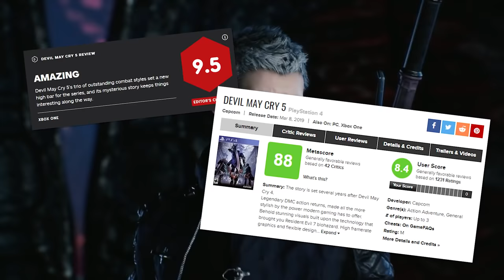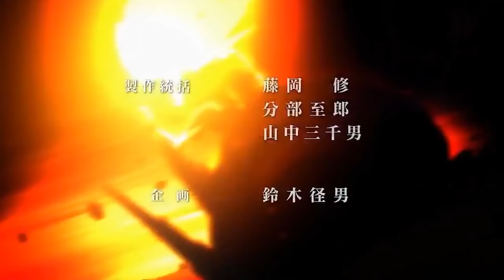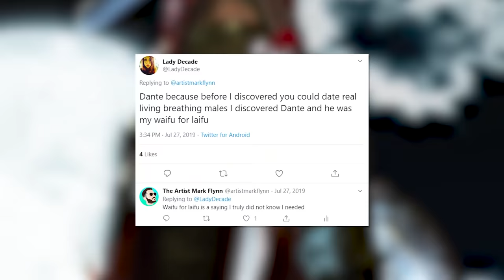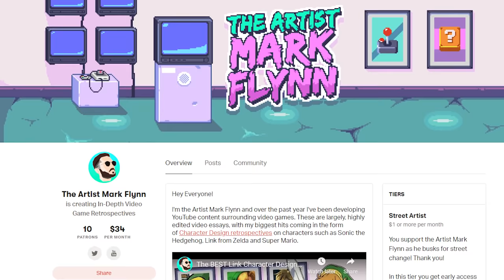Which Devil May Cry has the BEST Dante Design?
Dante wasn't confirmed for Super Smash Bros, but he was confirmed for my Character Design series. Today we decide which devil may cry has the best dante design!

Coming out of 2019 and into 2020, one game was a definite highlight for me... Devil May Cry 5.

From the get go the announcement of this game had me feeling hyped beyond belief. The original E3 announcement was everything I hoped to see for the franchise after some questionable decisions and pathways, with the trailer displaying high octane action, music that got your blood pumping and cheesy cutscene action sequences that featured the return of some familiar faces and new and interesting ones too.

But despite my love for the character and for his return to the series. Nero, as cool as he is, wasn't enough to truly satisfy me here, sorry Cody Rhodes. Dante was the real main event to this trailer and his appearance towards the end signified one thing. Devil May Cry was back and this was proven by the reception to this title when it eventually launched.
Developed by Capcom, the Devil May Cry series has had an interesting evolution. Beginning as a Resident Evil Game and warping into the action game we see before us today, the franchise like many others mentioned on this channel to date features a consistent feature. Dante. His strong design and characterisation would be a huge factor in what made the games just that popular. Beginning as Tony Redgrave, not too far off Resident Evil’s Chris Redfield, the character’s name would change to Dante in tribute to Dante Alighieri, one of the most important Poets of the Middle Ages as the game shifted into its unique identity separate from Capcom’s zombie shooting franchise.

The design of Dante is based off of three criteria set by series creator Hideki Kamiya:

1) A long, stylish coat, to make the character 'showy' and there's no denying a long leather jacket will have that effect. This would go toe to toe with the games action-based rankings that require you to be stylish as possible.
2) British heritage. Dante is a character who is witty, yet traditionally fighting.
3) He doesn't smoke cigarettes. This is a staple of the series up until today. But Kamiya wanted Dante to be cool in the face of smoking, quite the opposite to how TV, Film and Media typically portray those who partake in the habit. It's a noble inclusion and goes against the inspiration for the character.

Dante was inspired by Cobra of the Japanese Manga and Anime 'Space Adventure Cobra'. Sharing multiple traits, such as colour schemes and attitude, Cobra was notorious for smoking a Cigar, obviously as mentioned, Dante was the opposite.

For some reason in interviews, Kamiya has never really mentioned Dante's hair colour on an important level like one of these points, but along with a few other features such his ebony and ivory pistols, Dante would have a number of reappearing design staples across his history. This wasn't always the case though... But we'll come back to those dips in the road soon enough. As always, while I’ll cover the main titles and a few other side entries, there’s always the chance I may miss a version, if you think there’s a really good Dante design that I’ve missed, just let me know in the comments section below! Also, just a note, I’m choosing to focus on Dante’s human depictions today rather than his Devil Trigger Demon form, if you’d like me to do that too, just let me know below or click the poll that’s present in the video!

I'm the Artist Mark Flynn, and let's find out which Dante design, I think, truly is best.